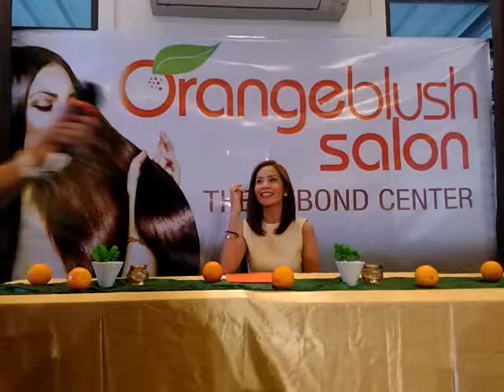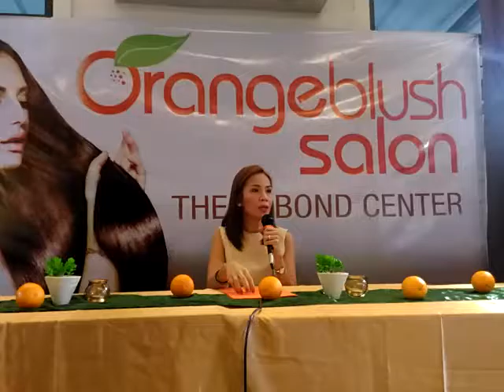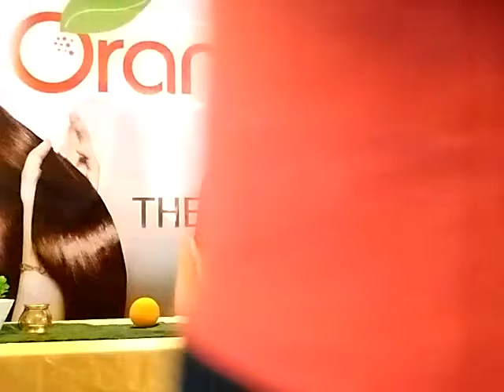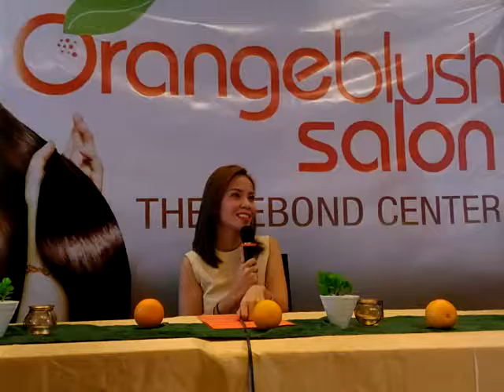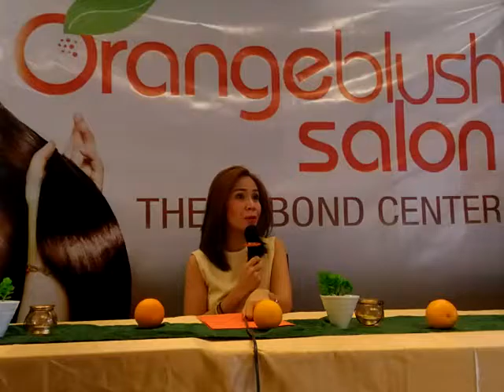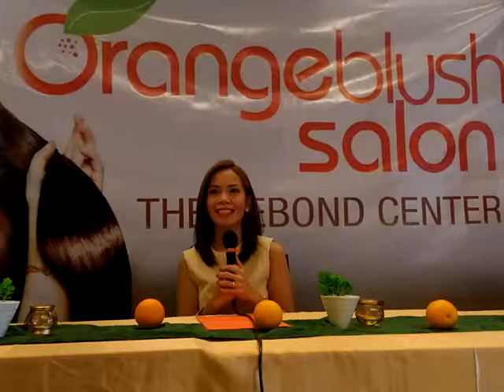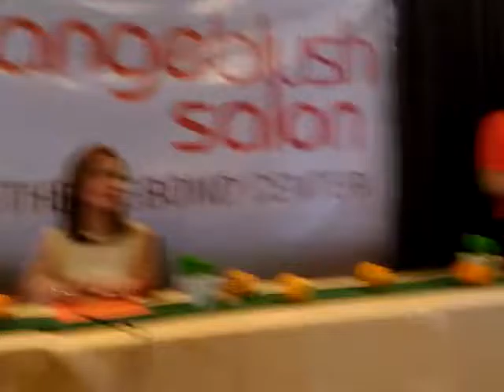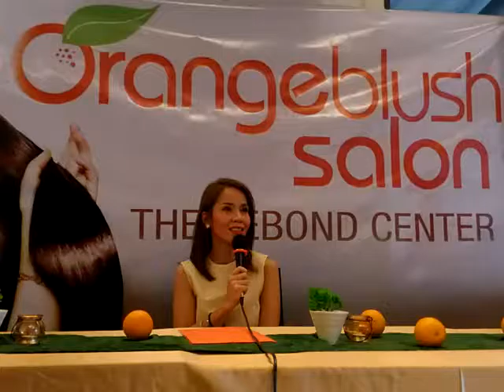Orange Blush Salon Grand Presscon